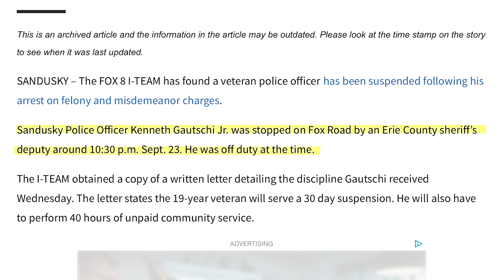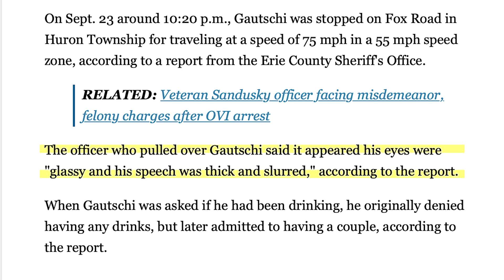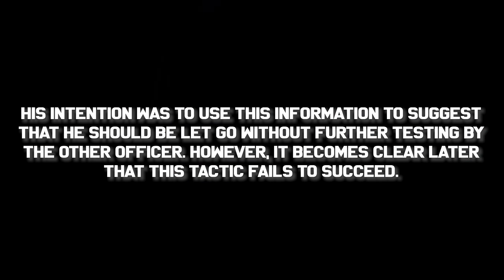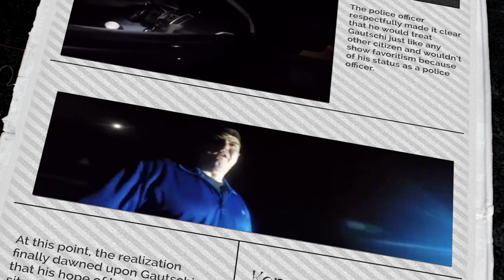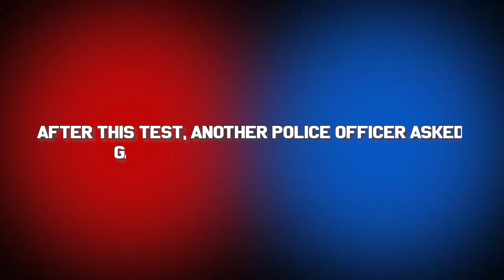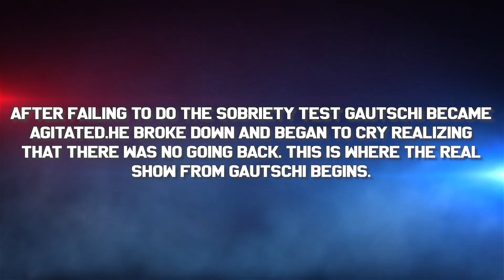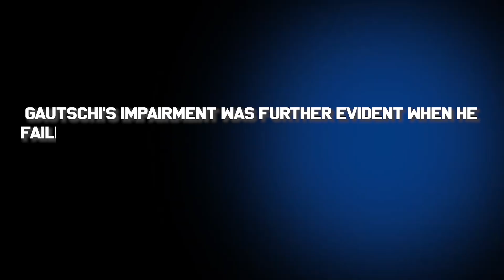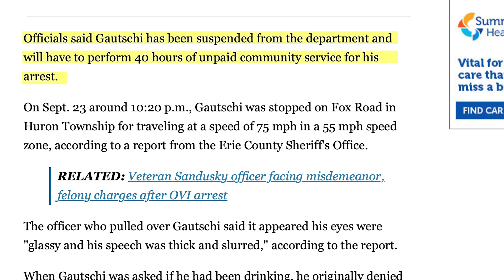Cop Arrests Corrupt Colleague, Then This Happens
In this video you'll see times cops arres

Subscibe to @policeforce 2.0